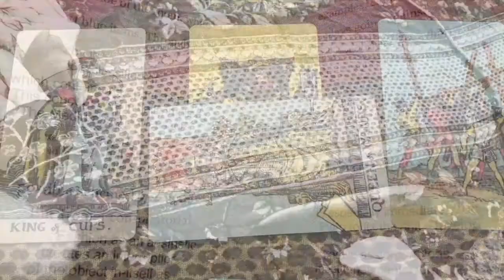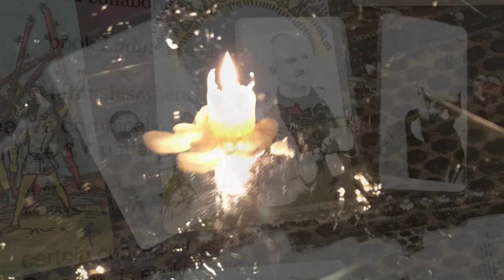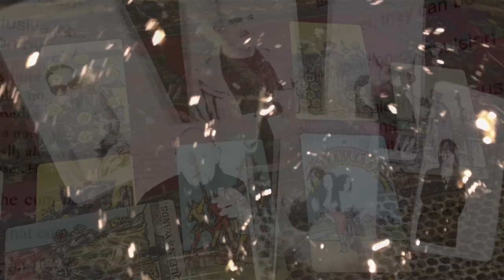RU194: DR ROBERT BESHARA ON FUNDAMENTALISM & SECULARIZATION BY MOURAD WAHBA – RENDERING UNCONSCIOUS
Rendering Unconscious welcomes Dr Robert Beshara back to the podcast!

Robert K. Beshara is Assistant Professor of Psychology and Humanities at Northern New Mexico College, USA. He is here to discuss his work translating Fundamentalism and Secularization by Mourad Wahba

Dr Beshara is the author of Decolonial Psychoanalysis Towards Critical Islamophobia Studies

Mourad Wahba is Emeritus Professor of Philosophy, Ain Shams University, Egypt. He is the author of 22 books and Head and Founder of the Afro-Asian Philosophical Association as well as the Averroes International Association and Enlightenment.

Visit the main website for more information and links to everything

Rendering Unconscious: Psychoanalytic Perspectives, Politics & Poetry (Trapart 2019)

The song at the end of the episode is “Whitey on the Moon" by Robert Beshara with Sigma Strange.

Image: book cover